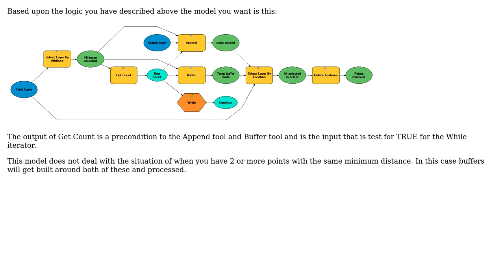GIS: How to do a Loop with a condition in Model Builder?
With thanks & praise to God, and with thanks to the many people who have made this project possible! You are responsible for your own actions.